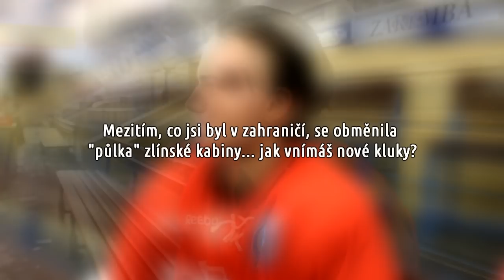Předsezónní rozhovor s Petrem Zámorským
Rozklikni popisek pro více informací!

★ 2015 PSG Zlín